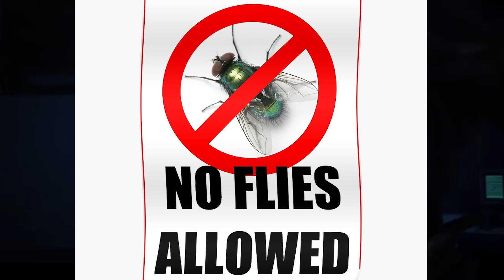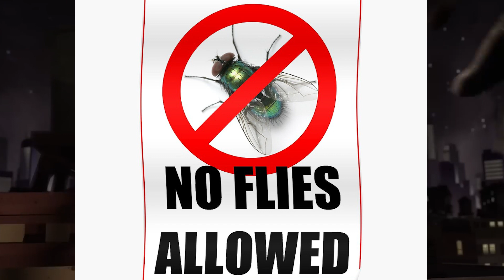Flyaggedon the propaganda against Flys Begins here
We are making material for the Propaganda against Flys.